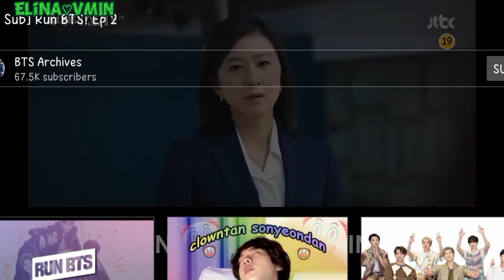[Eng Sub] Run BTS episode 2